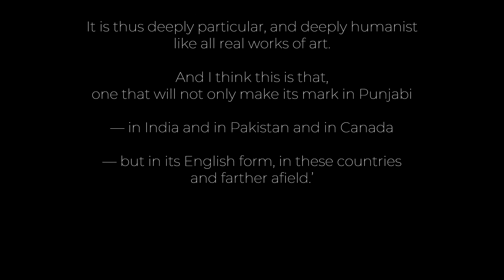Fauzia Rafique - Framing Tender Intimacies to Fiery Polemics (02 of 02)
picks up further threads from Fauzia’s written and spoken works. Here she delivers her powerful poetry and fiction, in English, Punjabi and Urdu.
Fauzia Rafique, in her own words:
‘…  Violence against women is only a part of the violence we experience in our daily lives. My home is in my art where i try to make sense of the perpetual systemic violence, use it as weapon to resist and to fight, inspiration to create beauty and joy, and, as meditation to stand my ground. It embodies me, and I perpetuate it.’

Fauzia Rafique has published three novels: ‘Keerru, ‘Skeena,‘ and ‘The Adventures of SahebaN: Biography of a Relentless Warrior.’ Her eBook of poems ‘Holier Than Life’ was published in 2013. Earlier, she edited an anthology of writings of women of South Asian origin, ‘Aurat durbar: The Court of Women’ (Toronto 1995). In Pakistan, Fauzia worked as a journalist and screen-writer.

In 2020, Fauzia received the City of Surrey’s Arts & Heritage Literary Arts Award, and her novella Keerru won the Ali Arshad Mir Award for the best book in Literature (prose). Her short story ‘The Position of Her Power’ was a Finalist for the Sequestrum 2018 Editor’s Reprint Awards. In 2013, Fauzia declined Queen Elizabeth II Diamond Jubilee Medal. She was recognized in 2012 by peer group WIN Canada as a ‘Distinguished Poet & Novelist’ for her first novel ‘Skeena’ (Libros Libertad 2011), and the first chapbook of English and Punjabi poems ‘Passion Fruit/Tahnget Phal’ (Uddari Books 2011).

Most of her work centers around the empowerment of women, writers, and artists; positioning against religious oppression, class/caste-based prejudices, systemic racism, homophobia, and ableism; and supporting the struggles and rights of POC, Indigenous Peoples, Queer communities, refugees, and migrants. Through creative writing, blogging, and arts activism, Fauzia supports the struggles for equality. She publishes blogs on Punjabi literature and is a co-founder and coordinator of the Surrey Muse Arts Society (SMAS).

About Fauzia’s fiction and poetry:

Joanne Arnott
‘In Holier Than Life, Fauzia Rafique presents in English poems written in three languages, to blend the voices of self in a full and unified presentation. From soft intimacies to polemic, from private indignities to those that are the shared burden of at least half the planet, the poet gives voice to self in a wide sweep of style and metaphor, revelation and critique, visiting a kaleidoscope of concerns and blending literary values that, ultimately, express a single flame of being…’
Joanne Arnott, Author of ‘Wiles of Girlhood’ and ‘Mother Time’

Bryonie Baxter
‘Skeena is a novel everyone should read: not only for its remarkably insightful commentary on racism, violence against women, classism, the experience of immigrating to a new coun-try and the human heart, but also because it is just an incredibly absorbing experience, I read it in a weekend and couldn’t put it down… Once hooked, Skeena’s voice will stay inside your head and heart for a very long time!’
Educator/Activist Bryonie Baxter. Executive Director, Elizabeth Fry Society, Ottawa.

Anthony Dalton
‘You have given your readers an unprecedented view of life behind the veil as Skeena’s story unfolds. This beautifully crafted book made me sad, but it also made me smile. I am in awe of your talent.’
Author Anthony Dalton. Previous National President, Canadian Authors Association (CAA).

Rajkumari Fehmida
‘Skeena is not the book you can put away politely, Skeena is that book of words you either keep close at hand, or THROW AWAY. So, what if it angers someone? If this is not what literature should do, then what else?’

Gomathy Puri
‘Rafique is to be lauded for her ability to convey, in clear and precise language, the effects of multiple layers of oppression – gender, religion and race – on innocent people who get trapped in situations from which there is, often, no escape.
This book is a MUST read !!’
Author Gomathy Puri. Novel ‘Islands Unto ourselves’.